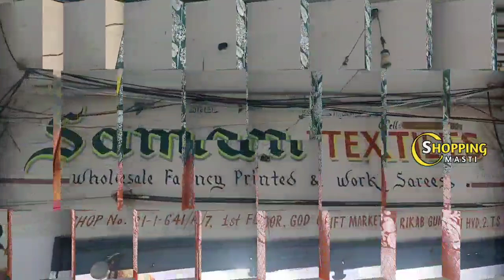Madina|| మీరు నమ్మలేనంత తక్కువ ధరలకే సరికొత్త వెరైటీలు|| No extra gst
Address:
Saman Textiles
S.no:21-1-641/A/7
1st floor

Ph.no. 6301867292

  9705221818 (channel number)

Latest sarees
Single saree
Pattu sarees
Fancy sarees
Daily wear sarees
Chiffon sarees